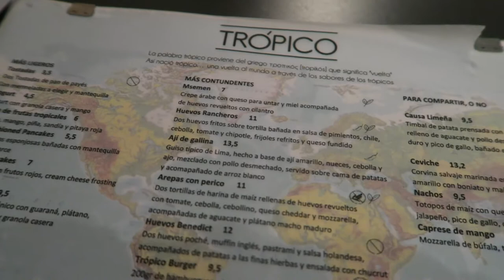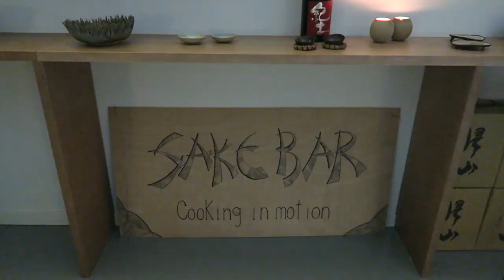SAKE & BREWING TIME - The Exploring Barista VLOG #44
25/09 - 01/10

A week of making decisions, lot’s of sake, lot’s of food and lot’s of coffee, like usual (except for the sake). I had an amazing dinner at Cooking in Motion with a beautiful dishes that were to pretty to eat, interesting sake and lovely people (Thanks Sussie & Sebastian!).